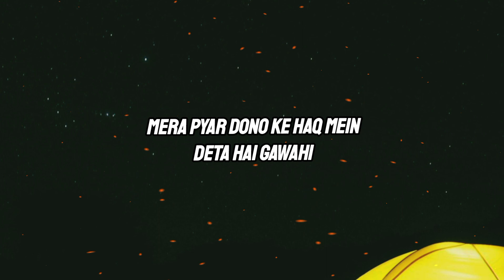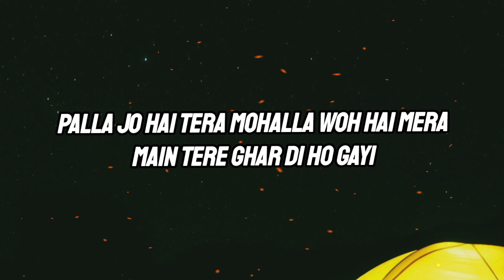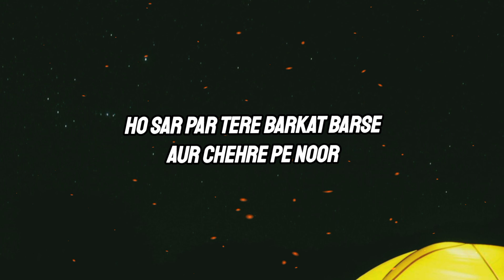Jug Jug Jeeve -Lyrics (Slowed +Reverb ) | Shiddat song| Sachet-Parampara | Sachin -Jigar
.For Better Experience ,use 🎧 .
SONG IS COPYRIGHT
♫ Song Credits ♫
♫♫ Song:    Jug Jug Jeeve ♫♫
♫♫ Singers:   Sachet Tandon, Parampara Tandon & Sachin - Jigar ♫♫
Check Out The playlists on this channel
jugjugjeeveslowedreverb
SONG IS COPYRIGHT
♫ Song Credits ♫
♫   Song   :           Barbaadiyan ♫
♫  Artists :           Sachin -Jigar , Sachet Tandon , Nikhita Gandhi , Madhubanti Bagchi ♫

Music in this video
SONG        Jug Jug Jeeve (From "Shiddat")
ARTIST     Sachet Tandon, Parampara Tandon, Sachin-Jigar
LICENSES
Tseries Music (on behalf of T-Series); TSeries Publishing, LatinAutorPerf, ASCAP, and 3 Music Rights Societies